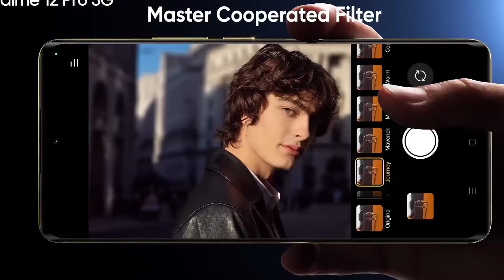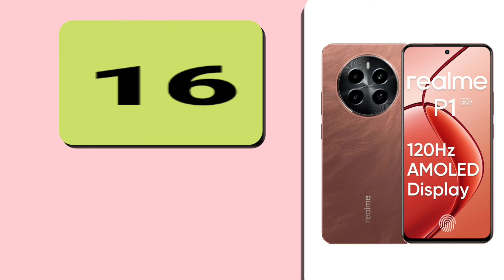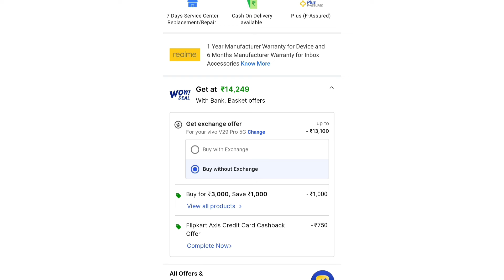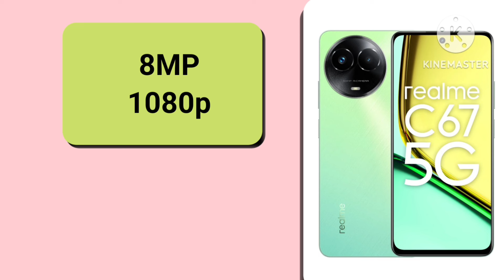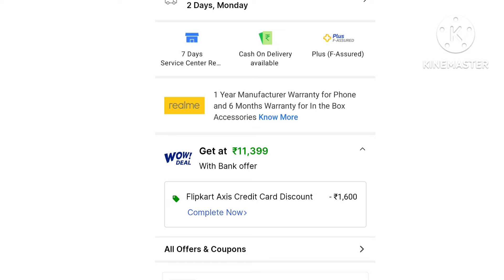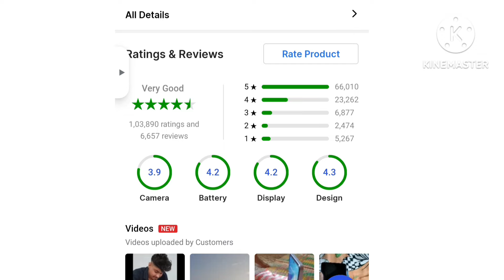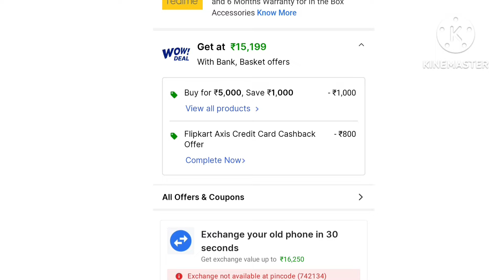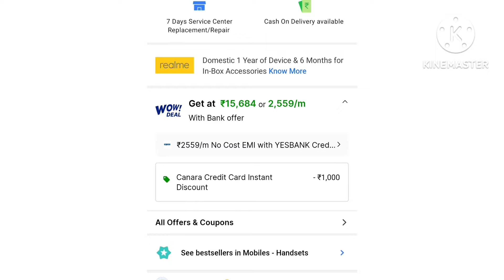Top 5 best REALME POWERFUL 5g mobile under 15000 with AMOLED+67W+120Hz| Realme 5G phones under 15000